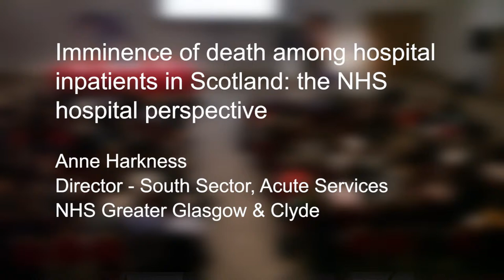Imminence of death of hospital inpatients study: Anne Harkness on the NHS hospital perspective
Anne Harkness, Director of South Sector, Acute Services, NHS Greater Glasgow & Clyde talks about the NHS hospital perspective of a University of Glasgow study which showed the imminence of death of Scottish hospital inpatients. He puts the study in context, looks at the findings of the first and follow-up studies, and talks about the international direction which the research is now taking.
This lecture was at a seminar co-hosted by Marie Curie Scotland and the University of Glasgow 'End of life care in Scottish hospitals: opportunities for wider engagement', at the Glasgow Royal Concert Hall on Tuesday 10 November 2015.

References: Clark, D., Armstrong, M., Allan, A., Graham, F., Carnon, A., and Isles, C. Imminence of death among a national cohort of hospital inpatients. Palliative Medicine, 2014, 28(6): 474-479 and Clark, D. Schofield, L. Graham, F. Jarlbaek, L. Gott, M. Isles, C. Hospital care in the last year of life. British Medical Journal rapid response 12 August 2015